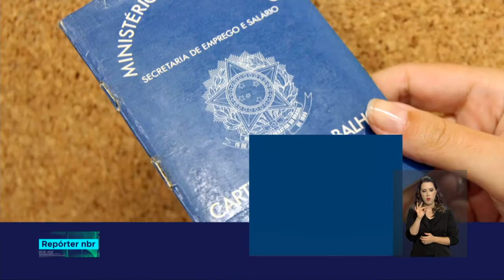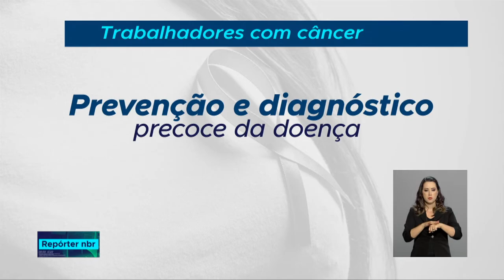Conheça os direitos das trabalhadoras com câncer de mama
REPÓRTER NBR - 05.10.18: campanha Outubro Rosa ressalta a importância do diagnóstico precoce e prevenção do câncer de mama. Trabalhadores diagnosticados com a doença contam com uma série de direitos e benefícios.